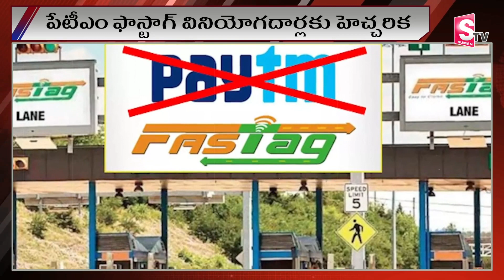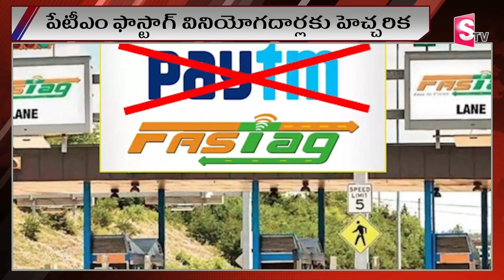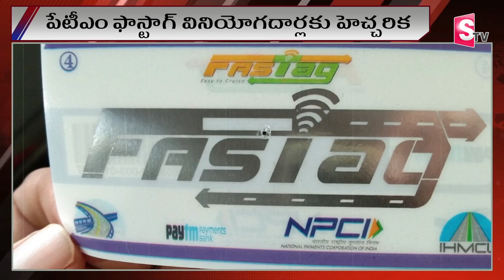పేటీఎం ఫాస్టాగ్ కు ఒక్క రోజు మాత్రమే గడువు | Latest News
Watch►పేటీఎం ఫాస్టాగ్ కు ఒక్క రోజు మాత్రమే గడువు  | Latest News |  @sumantvdharmapuri